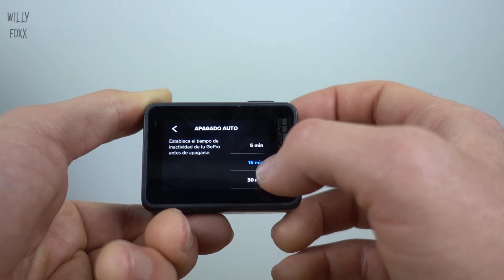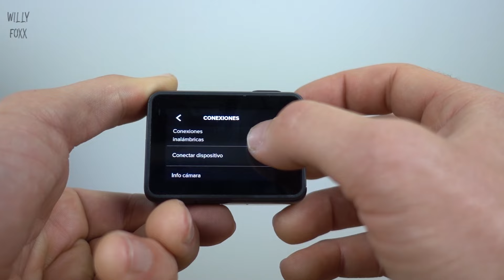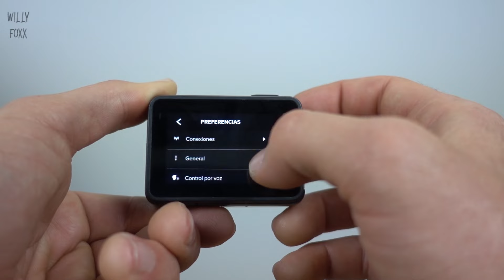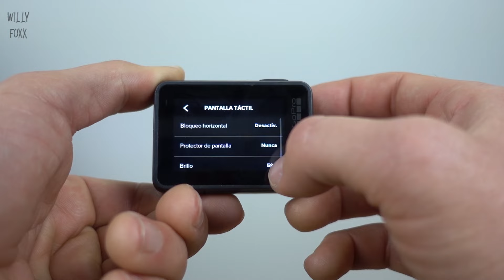😱TRUCOS GOPRO Hero 7/6/5 Black que NO SABIAS!!!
Os enseño varios TRUCOS, HACKS y opciones escondidas para vuestra Gopro HERO 7 Black. Tambien sirven para otros modelos!! Como quitar la lente, bateria, cambiar las opciones, quick capture, grabar sin bateria, controles de voz,... todo!!!

Consigue tu Gopro